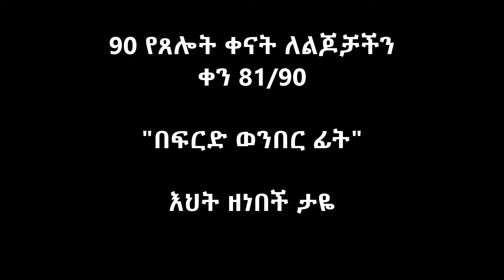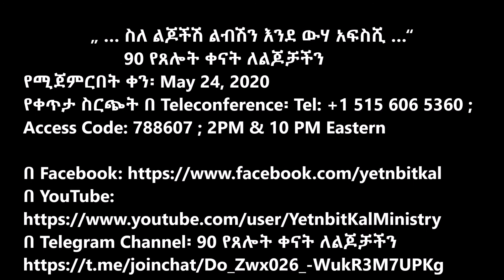90 የጸሎት ቀናት ለልጆቻችን - ቀን 81/90:- "በፍርድ ወንበር ፊት" እህት ዘነበች ታዬ